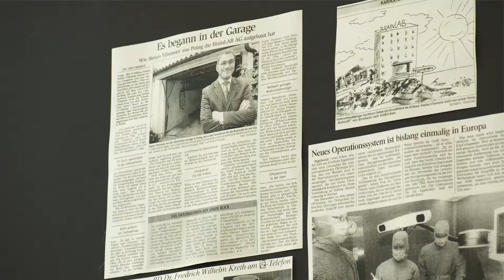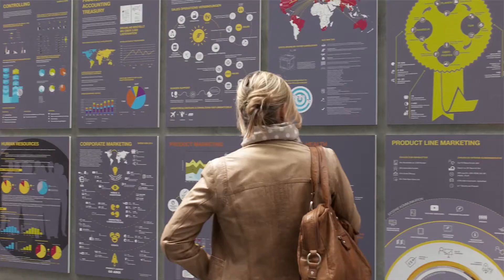25th Anniversary Open House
On July 11th, Brainlab opened its doors to over 2200 eager visitors to celebrate 25 years of passion, curiosity and innovation. Guided tours of the building, children’s programs, product demonstrations, 25 year timeline installation, lectures from renowned physicians, and glimpse into the past and future of Brainlab from President and CEO, Stefan Vilsmeier, were just a few of the many highlights of this event.

Right.Brain, a new charitable initiative from Brainlab, was also launched. Right.Brain, which aims to expand global access to and consistency of healthcare, will provide medical technology and education to selected hospitals and public institutions in Southeast Asia, Africa, Central and South America.

Here is to many more years of passion and curiosity!